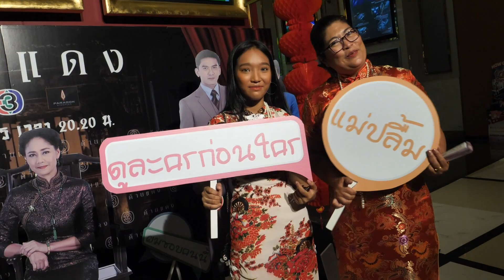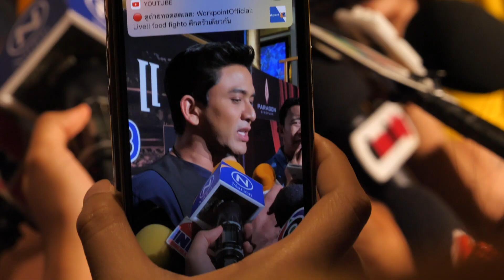ควงคู่...ดูด้ายแดง เปิดตัวตระกูลมหามงคลอย่างยิ่งใหญ่ก่อนใคร | Ch3Thailand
นำแสดงโดย : นก สินจัย, ตู่ นพพล, ป๋อ ณัฐวุฒิ, คริส หอวัง, เก้า จิรายุ, มิ้นท์ รัญชน์รวี, พลอย ภัทรากร, จอย รินลณี, ธัญญ่า ธัญญาเรศ, เม นิศาชล, ณัฏฐ์ เทพหัสดิน, ชาย ชาตโยดม, และนักแสดงมากฝีมือคับคั่ง
บทประพันธ์โดย : พัทชุลี
บทโทรทัศน์โดย : พัทชุลี/พิชฌสินี
กำกับการแสดงโดย : วรวิทย์ ขัตติยโยธิน
ผลิตโดย : บริษัท เมจิค อีฟ วัน เอนเตอร์เทนเมนต์ จำกัด
ควบคุมการผลิตโดย : อ้อม-พิยดา อัครเศรณี